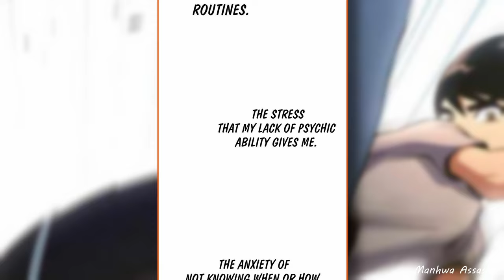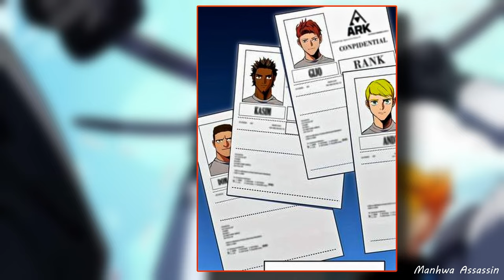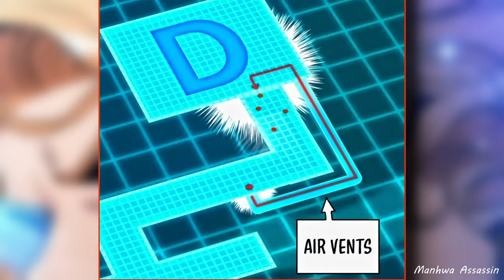(1-2) Struggling Orphan has a chance to become the strongest Hunter! || Manhwa recap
Struggling Orphan has a chance to become the strongest Hunter! || Manhwa recap
Movie 1

This is the Story of Han a Young orphan who has the chance to have all of his friends taken care of as long as he can attend a prestigious academy and become the best Pysker, Pyskers are humans with the ability to use psychic powers, and with this power they battle dragons. Come along on the journey to see if Han has what it takes to rise to the top of the class and then save the world from the impending dragon invasion